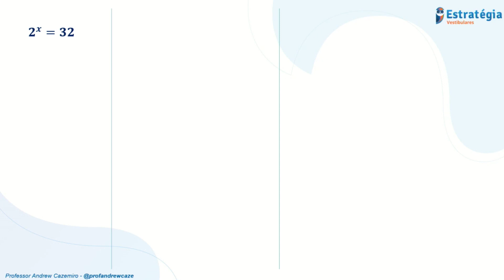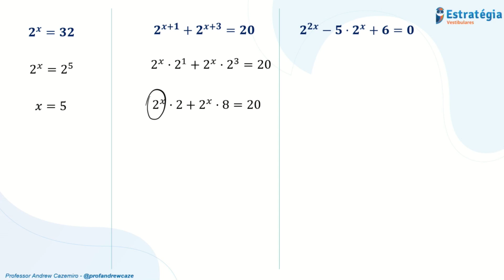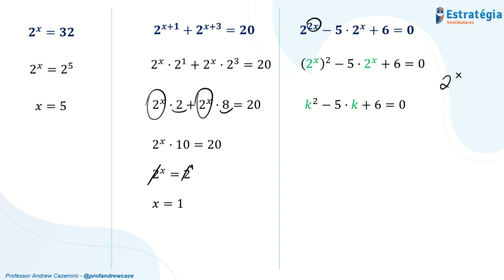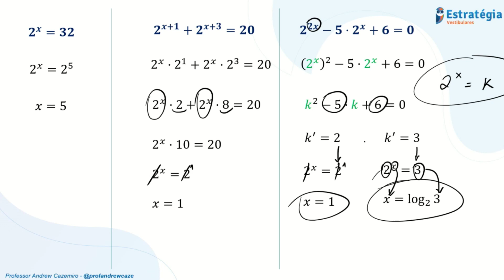Equação Exponencial | 24ª Dica - 100 dicas para gabaritar MATEMÁTICA no Vestibular e no ENEM